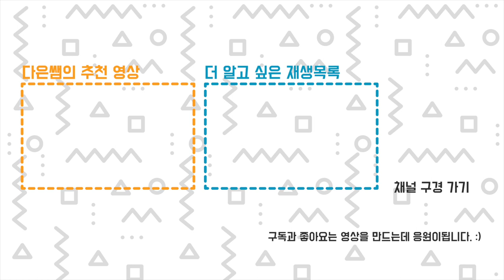3D 프린터 베드 비교 - 기본, 유리, 탄소 유리, 자석, 금속, PEI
FDM 3D 프린터에 사용하는 기본 엔더3, 자석, 유리, 탄소 유리, 금속, PEI 베드를 테스트 해봅니다. 베드에는 풀, 본드 등 어떤 첨가물도 바르지 않았습니다. 사실 베드의 재질보다 중요한 것은 레벨링 입니다.
-- 어디서 사나요? ---